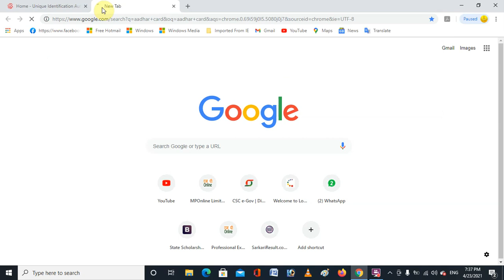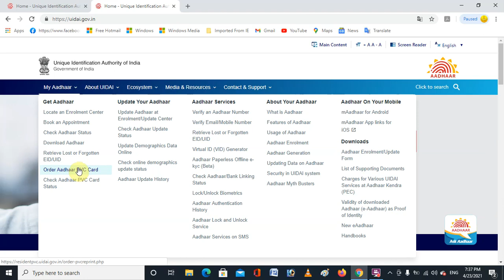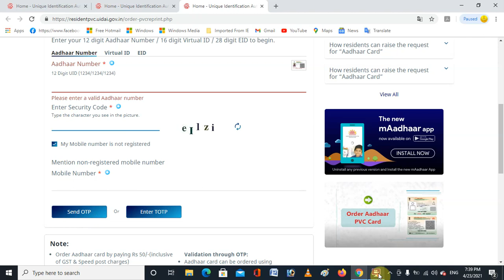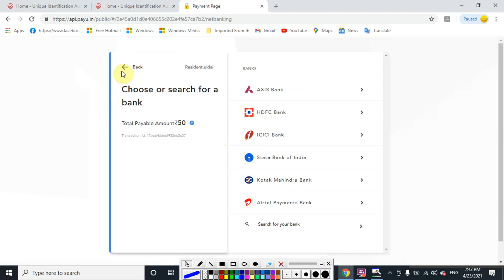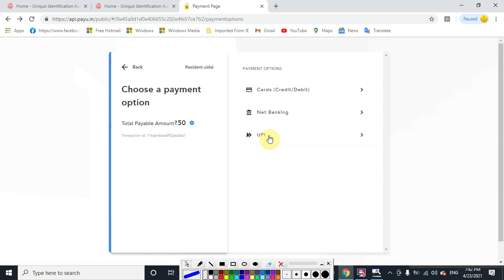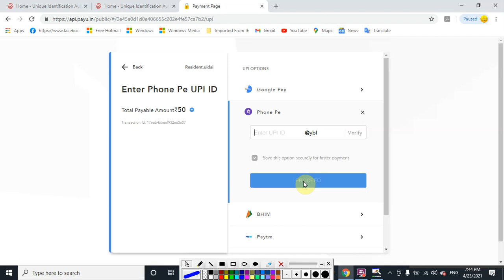aadhar card pvc order by mobile // Laptop //PVC aadhar card online Apply kaise kare ?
हैलो दोस्तो आपका स्वागत  एम पी ऑनलाइन ,सी एस सी  पोर्टल पर कार्य करना सिखाया जा रहा है
ऑनलाइन से रिलेटिड कोइ भी सवाल पूछना हो तो आप हमारा

एम पी ऑनलाइन सिटिजन / नागरिक आई डी कैसे बनाये MPONLINE_PORTAL​ Work kaise kare // Lession - 2 MP Online Portal par nagrik registration kaise kare

Lesson - 6 WhatApp Image Not Opening In Adobe Photoshop. WhatsApp की फोटो फ़ार्म में अपलोड कैसे करे
MP_E_district ONLINE WORK Kaise kare // Lession - 7 Part 2 आय , निवास, जाति प्रमाण पत्र कैसे बनाये

A to Z Online Work Training / Pan Card ke documents ko pdf kaise banaye / pdf ki size kam kaise kare